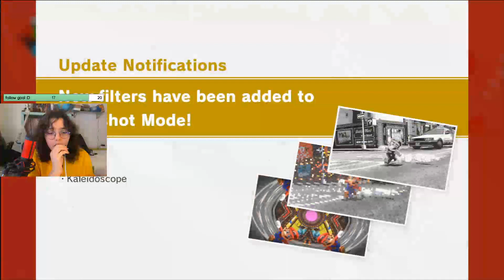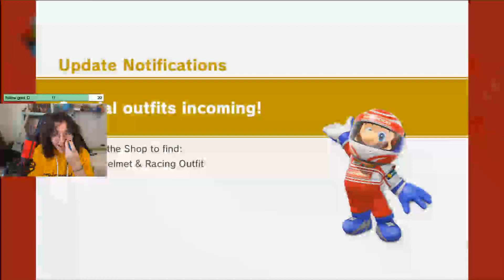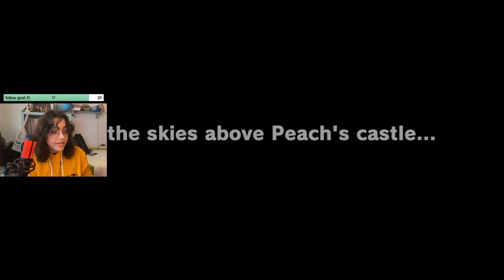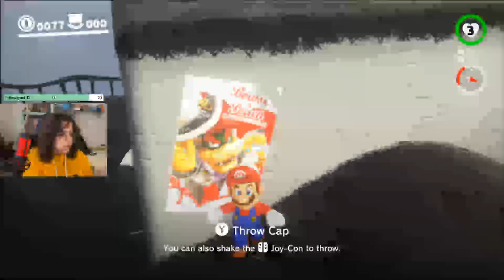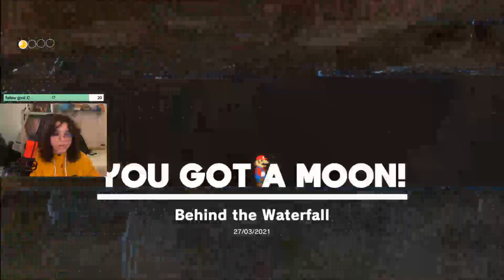bowser is mean || Super Mario Odyssey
this was streamed live on twitch @ !!! i stream five days a week come hang out :D

oh god yes a game that is not just pixels! would you look at that variety i'm so talented. sometimes i fear that someone will just find my vods and read my descriptions and think i'm actually very full of myself but it is just how i cope with life relatable lmao lol xd so trueee POG. i feel old. anyway, back to mario. this game is really cool but it makes me wonder isn't peach like a princess? royalty? why does she not have more security? every other day she gets stolen BY THE SAME GUY on A FLYING BOAT (usually) AND SHE'S JUST LIKE MARIO COME SAVE ME. at least get some bodyguards or something or just... lock your doors? and her only hope for salvation is this italian plumber dude ? lesson to learn: don't be like peach, try not to get stolen

i am always right

anyway, timestamps
0:00 musicless intro (sorry i forgot)
2:20 struggle
2:06:39 you have reached the end yaaaay